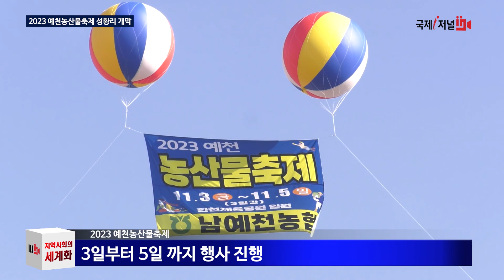2023 예천 농산물축제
3일 예천군 한천체육공원 일원에서 ‘2023 예천농산물축제’가 개장에 들어가 5일까지 진행됩니다

 예천농산물축제추진위원회가 주관한 이번 축제는 2023예천농산물축제와 함께하는 ‘예천군어린이집 어울림한마당’ 무대로 막을 올렸습니다

 축제장은  농가에서 직접 재배한 우수품질 농‧특산물을 할인된 가격으로 판매해 구매하려는 방문객들로 활기를 띠었습니다.

 이번 축제는 관람객들이 직접 참여하는 체험형 행사들이 준비되었고 ‘군민화합퍼포먼스’와 ‘평생학습동아리 발표회’,  ‘창현거리노래방LIVE’ 등이  진행될 예정입니다

 김학동 군수는 훌륭히 수확해낸 농특산물들과 각종 체험‧행사들이 준비돼있으니 축제장을 많이 찾아 즐기시고 농민들도 격려해주시길 바란다.”고 말했습니다.